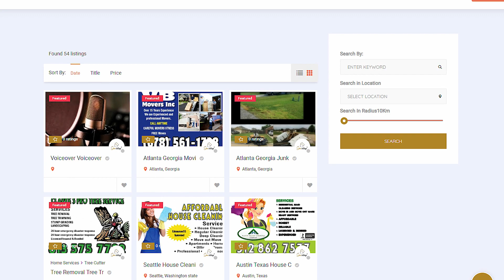Online Classified Ads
Video made by
Spinlisting SEO

Google Business SEO
Google Maps Ranking
Google my Business Services SEO
Agency Google Ranking
SEO Ranking Services
SEO for Movers
Construction SEO
Junk Removal SEO
Electrician SEO Agency
Local SEO Ranking
AdWords Company
AdWords Agency
Google ads Company
Google ads Agency
Google ads Marketing
Google ads Management
Google Advertising Agency
Adwords Advertising Agency
Google Adwords Management Agency
Google Adwords Management PPC
Google ads for Service Business
PPC ads Services
Google Adwords for Solar Company
Google ads for Roofers
Hvac Google ads
PPC Agency Costs
Best Adwords Company
Google Adwords for law Firms
PPC AdWords Services
Google Adwords Campaign Management Cost
Google ads Taxi
Google Adwords for Moving Company
Google ads Expert Agency
Google Advertising Consultant
Google Ad Words Agency
Google Ads Company Near me
Google PPC Company
Pest Control Google ads
PPC Consultant Near me
Best Google Adwords for Real Estate Agents
Agency for Google ads
Google PPC Management Company
Google Adwords Agency Near me
Google Adwords Company Near me
Google's ad Agency
Google Adwords PPC Management Services
Google's Advertising Agency
Solar Google ads
Agency Google ads Cost
Google ads for Landscapers
Google ads Management Near me
Top Google Adwords Companies
Google Adwords Agency Cost
Adwords Advertising Company
Best Adwords Management
Google PPC Management Agency
SEO Specialist Upwork
Upwork SEO Specialist
Upwork SEO Freelancer
SEO Freelancer Upwork
SEO Freelancer
Freelance SEO Services
SEO Freelance Consultant
Independent SEO Specialist
Consultant Freelance SEO
Wordpress SEO Freelancer
Expert Freelance SEO
SEO Marketing Freelancer
Best Freelance SEO Consultant
Looking For SEO Freelancer
Independent SEO
SEO Freelancer Rates
Freelancer Backlinks
Google SEO Freelancer
SEO Freelancer Cost
Upwork SEOS Freelancer
Professional Freelance SEO Expert
Google Map Advertising
Google Ads Help
Google Ads Specialist
Google Ads Services
Local SEO for Electricians
Local SEO for Movers
Local SEO for House Cleaners
Local SEO for flooring
Local SEO for Plumbers
Local SEO for handyman
Local SEO for Roofers
Local SEO for Credit repair
Local SEO for Painters
Local SEO for CPA
Local SEO for HVAC
Local SEO for pest control
Local SEO for furniture stores
Local SEO for Junk Removal
Local SEO for Pool Cleaners
Local SEO for Pool Builders
Local SEO for Water restoration
Local SEO for Junk Cars
Local SEO for attorneys
Local SEO for Landscapers
Local SEO for Tree removal
Local SEO for Tree Service
Local SEO for Law Firms
Law Firm Local SEO
Local SEO Services for Law Firms
Lawyer Local SEO
SEO Company for Plumbers
Plumber SEO Experts
Plumber SEO Companies
Local SEO Services for Lawyers
Local SEO Plumbers
Plumbing Local SEO